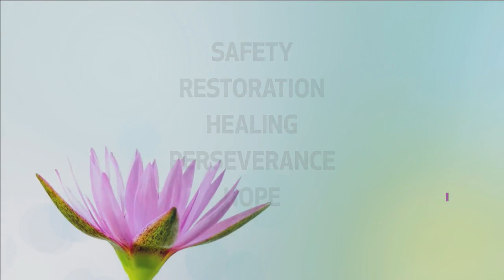Freedom Fighters: Code Gray - Jacqui Linder | Rogers tv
Human trafficking impacts a person's mental health and well-being. Trauma-informed supports and specialized care are needed to assist someone who has been trafficked. In this episode, Dr. Jacqui Linder, Clinical Psychologist and Founder/Executive Director of the Chrysalis Anti-Human Trafficking Network, shares her expertise on the topic.